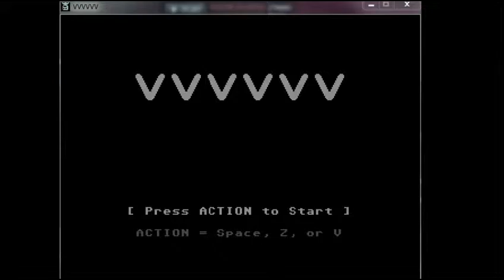Lets Play VVVVVV :: If I Just Believe It... (Final Episode)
Toby's quest to get 100% is completed today!

Let's check out VVVVVV!

Welcome to my VVVVVV Let's Play! This walkthrough contains 1080p HD PC gameplay footage encoded down to 720p HD.

About VVVVVV:

Help! Everyone has been teleported away randomly! As the heroic Captain Viridian, it's up to you to find your friends, bring them back to safety, and save the universe!

VVVVVV is a platform game all about exploring one simple mechanical idea - what if you reversed gravity instead of jumping?

The game is designed not to artificially gate your progress. In VVVVVV there are no locks, no power-ups, no switches, nothing to stop you progressing except the challenges themselves.

Key features:

- Elegant, minimalistic level design.

- Challenging, fast and fun gameplay.

- Frequent checkpoints mean you never have to replay challenges you've already beaten.

- Over half an hour of chiptune music by composer Magnus Pålsson.

- Special game modes, including time trials and a no death mode.

VVVVVV is developed by Terry Cavanagh and published by Terry Cavanagh.